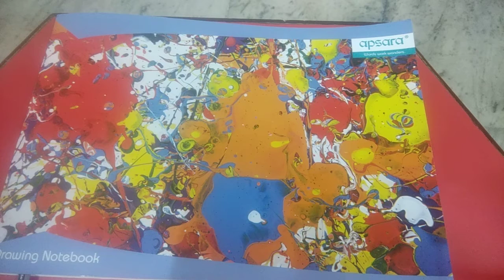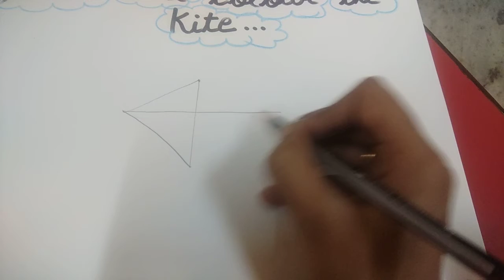Class- Nursery, Drawing, Topic - "Draw and colour the kite", group2.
kids will enjoy in making kite and fill different colours.